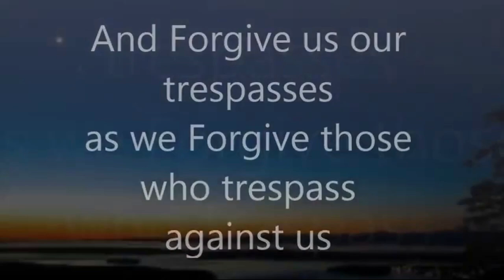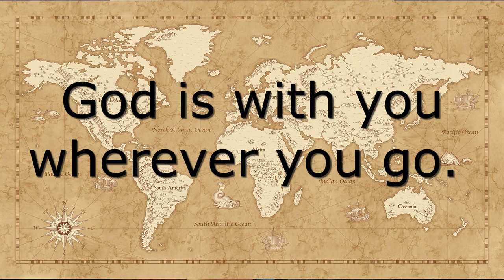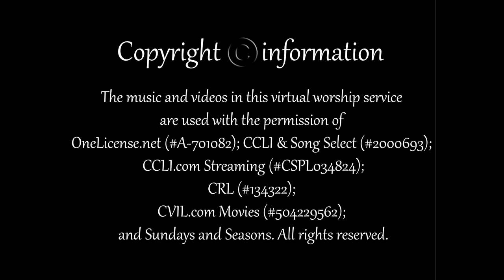1-8-23 Sunday Worship